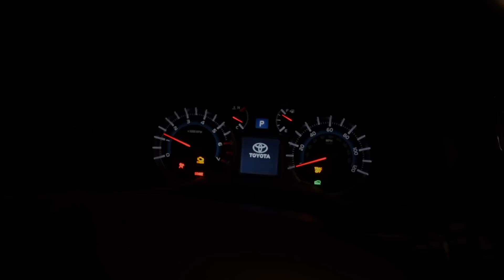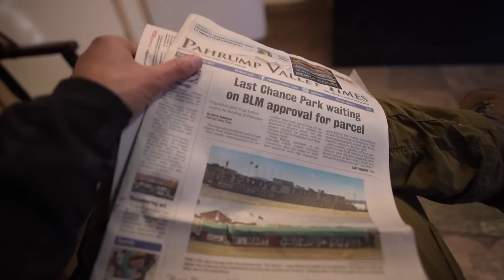Death Valley 2017: (Day 5) A Bad Start to a Long Day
If you enjoy this Ad-Free content, help me follow my dream!